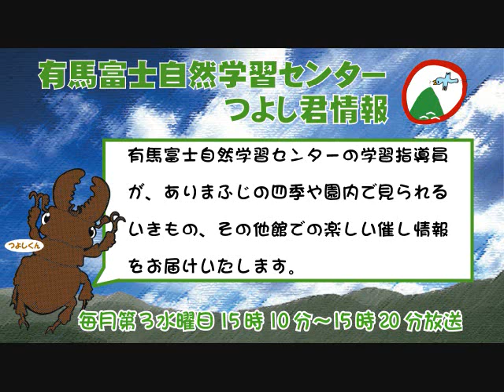有馬富士自然学習センターつよし君情報「学習指導員おすすめ！虫のいろいろとイベント情報」平成26年8月20日放送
有馬富士自然学習センターの学習指導員が、ありまふじの四季や園内で見られるいきもの、その他センターでの楽しい催し情報をお届けする広報番組「有馬富士自然学習センターつよし君情報」

毎月第3水曜日の15時10分～15時20分に放送していますので、 ぜひお聴きください。